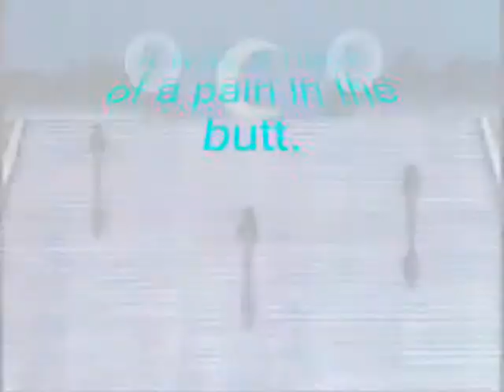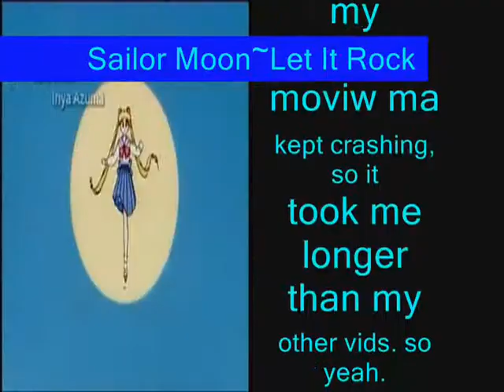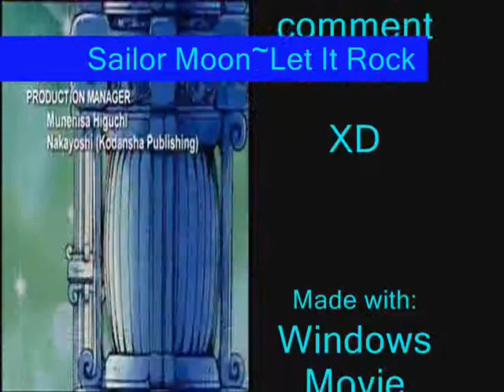Let Sailor Moon Rock!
Okay, this video was a mega pain in the butt.
It took me forever with my Windows Movie Maker repeatedly crashing and freezing and stuff.
But, at least I managed to get it finished. I hope my work paid off and it's good as I hope.
Well, R&R. Rate and comment and please enjoy.
Anime: Sailor Moon
Song: Let It Rock
Artist: Kevin Rudolph